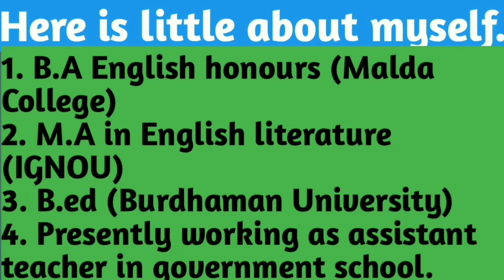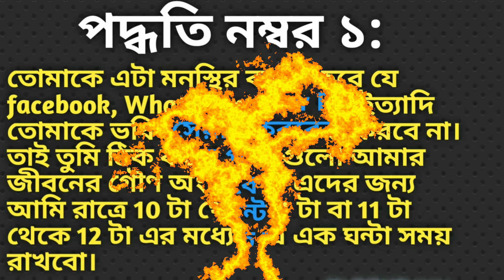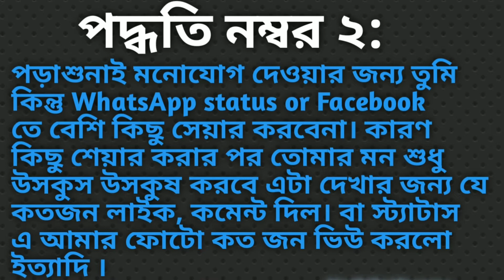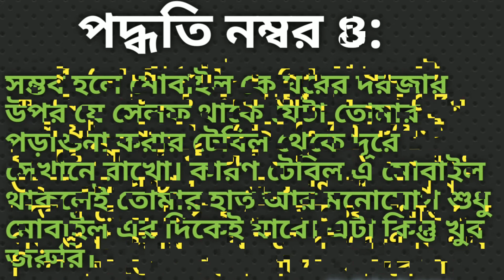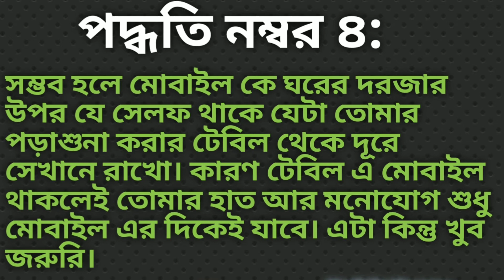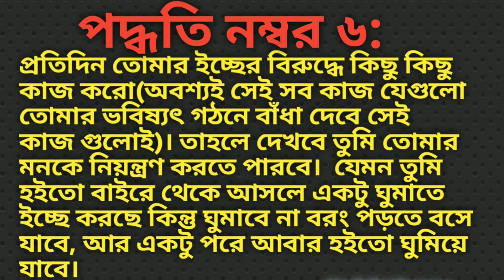How to concentrate on Study | How to avoid the addiction of Mobile | How to crack govt exam | wbcs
How to concentrate in Study | How to avoid the addiction of Mobile | How to crack govt exam | wbcs